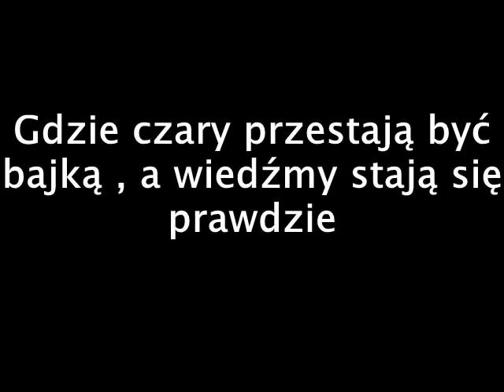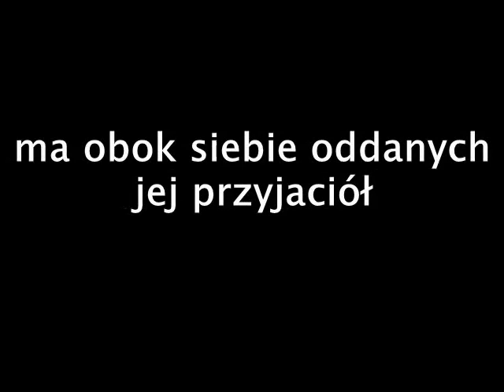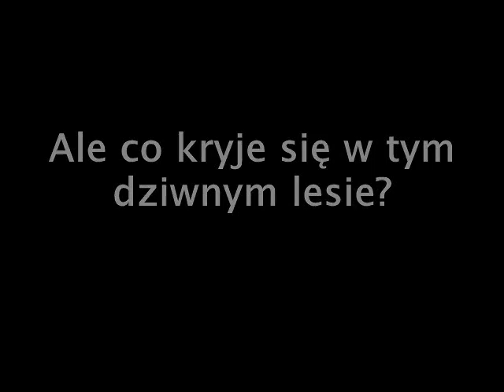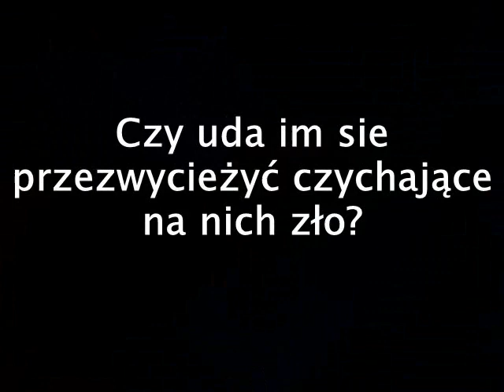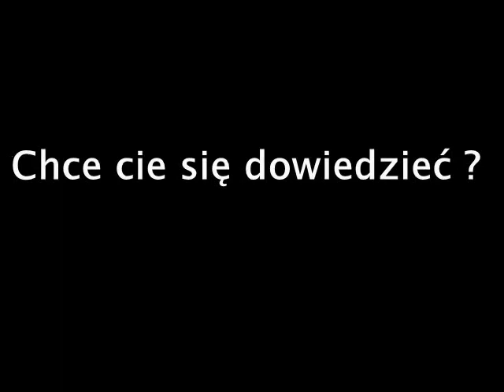Ilaria Graziano - replica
Tytuł piosenki: Replica
Wykonawca: Ilaria Graziano